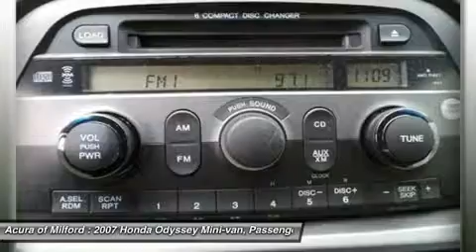2007 HONDA ODYSSEY Milford, CT 1812A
2007 HONDA ODYSSEY Milford, CT
Stock# 1812A

Acura of Milford
1503 Boston Post Road

CARFAX 1-Owner. EPA 25 MPG Hwy/18 MPG City! EX trim. Third Row Seat, CD Changer, Multi-Zone A/C, Power Fourth Passenger Door, Rear A/C, Aluminum Wheels, Quad Bucket Seats, Head Airbag. 5 Star Driver Front Crash Rating. SEE MORE!

VEHICLE REVIEWS
Edmunds Editors' Most Wanted Minivan.  The Honda Odyssey remains our favorite choice in the minivan segment.  -Edmunds.com. 5 Star Driver Front Crash Rating. 5 Star Driver Side Crash Rating. 5 Star Passenger Front Crash Rating. Great Gas Mileage: 25 MPG Hwy.

CARFAX 1-Owner

All preowned vehicles are covered by the Lorensen Advantage, including extended warranties and free services.